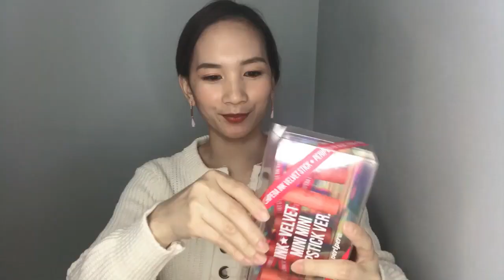PERIPERA MINI MINI INK VELVET STICK SPECIAL SET SWATCHES+REVIEW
I hope you like my vid,
To be notified with my new uploads
kindly click the''BELL'' button

and please know that I love and appreciate you!